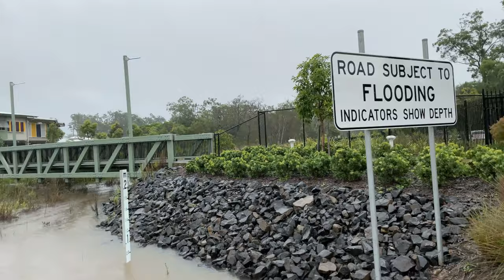호주 홍수 | 내가 사는 곳 실제 상황 |100년만의 홍수 | 호주 뉴스 | Flood in Australia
어서 비가 그치고
홍수 마무리 될 때까지
아무런 인명피해 없기를 기도합니다.

In a life-threatening emergency call triple zero. For flood damage call SES on 132 500.